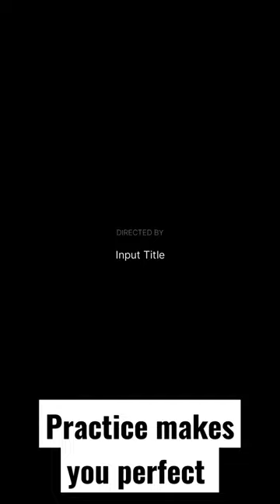Adyansh punching hard on his boxing bag. boxing punching #